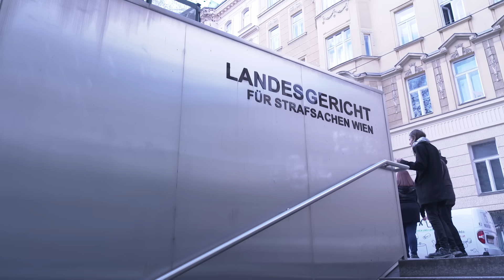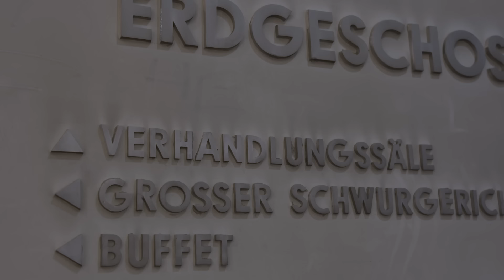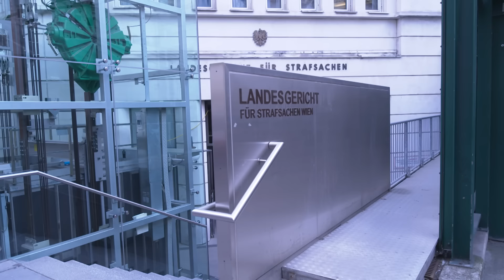Mordprozess: Samantha wurde zu Tode vergewaltigt | krone.tv NEWS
URTEIL: Zwei Mal lebenslang
Vergewaltigt und verblutet - das traurige Schicksal von Samantha F. Wegen Mordes an der 20-Jährigen stehen nun zwei Männer vor Gericht. Ein 26- und ein 31-jähriger Wiener sollen die junge Frau in einer Wohnung in Wien-Floridsdorf brutal missbraucht haben. Bis sie schließlich starb. Vom 18. auf den 19. Juni 2022 ereignete sich die grausame Bluttat. Zu zweit missbrauchten die Männer Samantha F. eine Stunde lang auf brutale Art und Weise, verletzten sie mit Gegenständen, bis sie schließlich verblutete. Erst am Vormittag verständigten sie die Rettung. Der jungen Frau war nicht mehr zu helfen. Im Wiener Landesgericht sitzen sie am Montag wegen Vergewaltigung und Mord vor Richter Andreas Böhm. Den zwei Österreichern drohen abgesehen von bis zu lebenslanger Haft auch eine Einweisung in eine Anstalt für psychisch abnorme Rechtsbrecher. Die Staatsanwaltschaft beantragt eine Unterbringung wegen der kombinierten Persönlichkeitsstörung, an der beide leiden. Dennoch waren die jungen Männer bei der grausamen Tat zurechnungsfähig.
krone.tv Reporterin Lijun Zhuo war beim Gerichtsprozess und hat die VerteidigerInnen Dr Manfred Arbacher-Stöger und Dr. Astrid Wagner zum Interview gebeten.